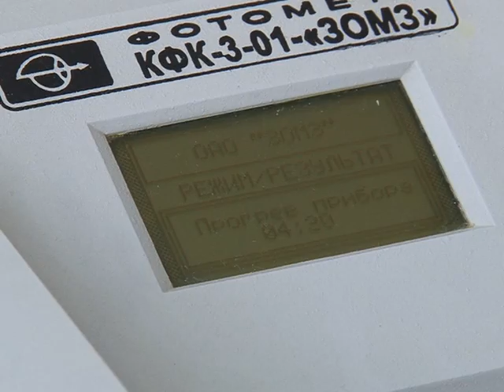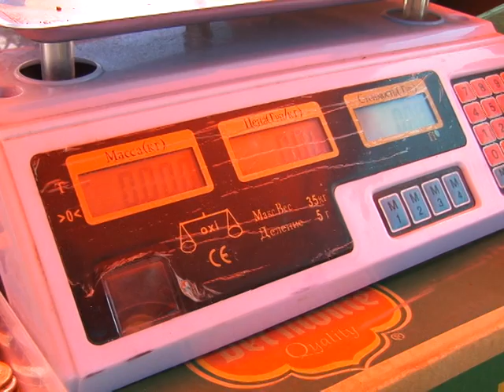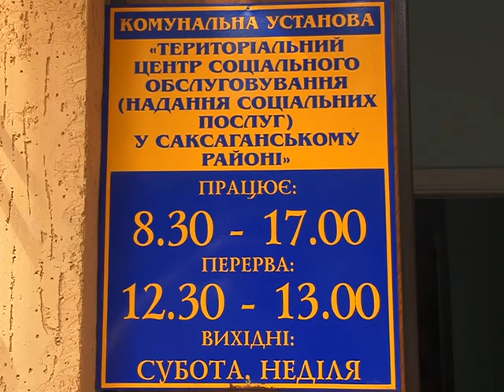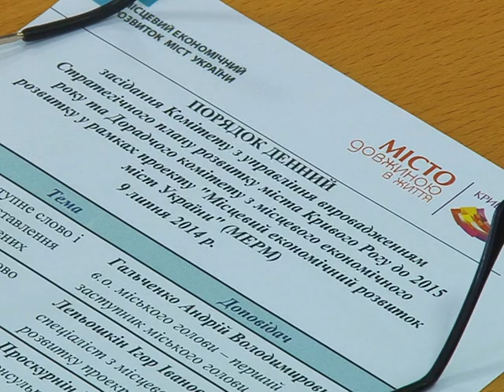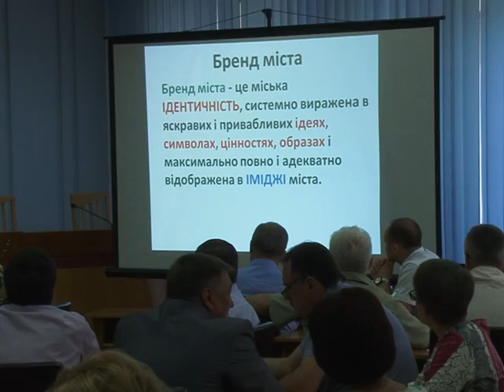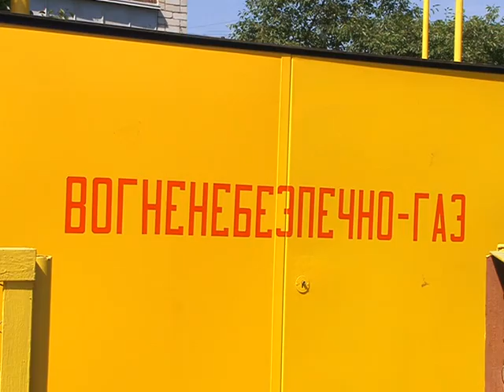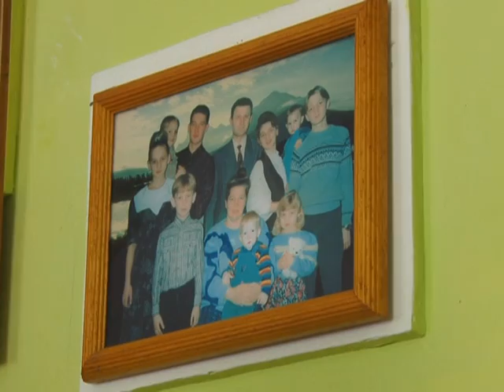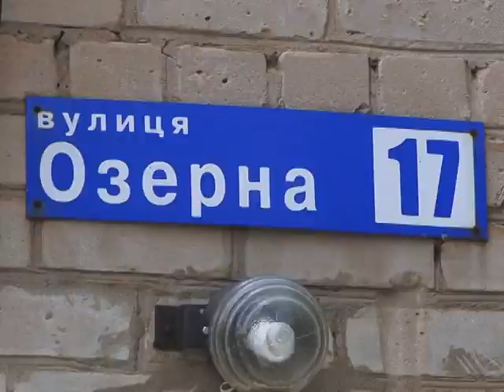Випуск інформаційної програми "Місто" від 09.07.14